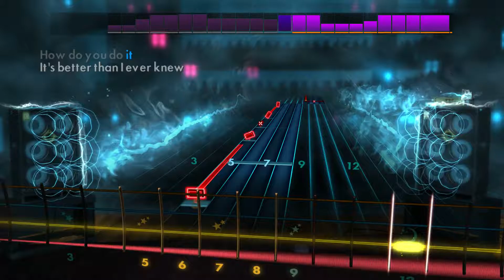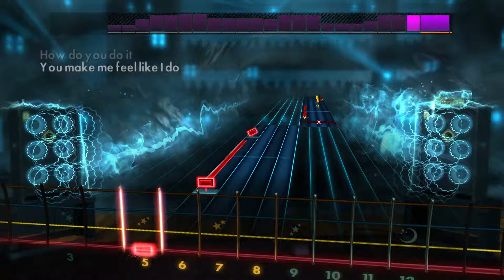Rocksmith 2014 DLC [Bass] - Incubus - Stellar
Timing's a bit rough in the interlude/solo/whatever parts...